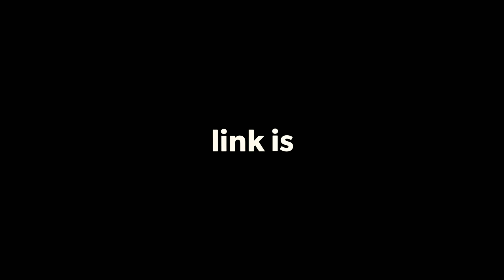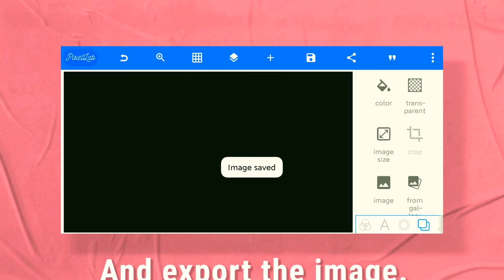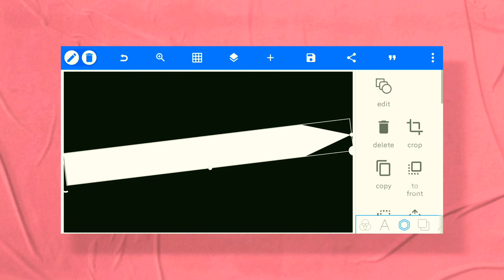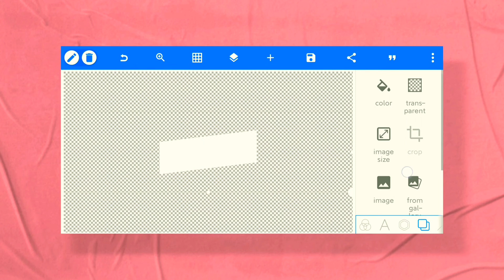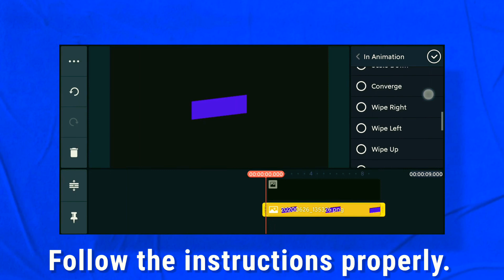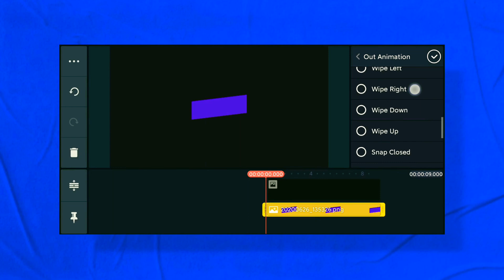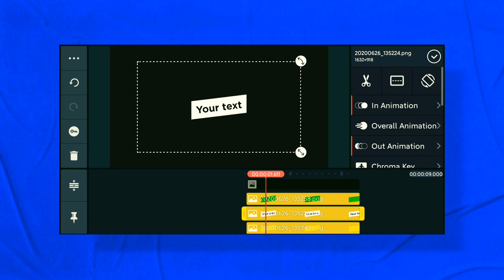Colourful Shapes Text Animation using Kinemaster and Pixellab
Hello everyone, what's going on?
Today, in this video we are going to create the ColourfulShapesTextAnimation using PixelLab and Kinemaster.

Required stuff links,

⏱Time Stamps⏱
0:00 - Intro
0:40 - Colourful Shapes Text AnimationPreview
0:58 - Channel Intro
1:12 - Pixel Lab Editing
4:42 - Kinemaster Editing
6:28 - Backup Needed
6:37 - Signing off!
6:41 - Outro.

🈲Music Credits;